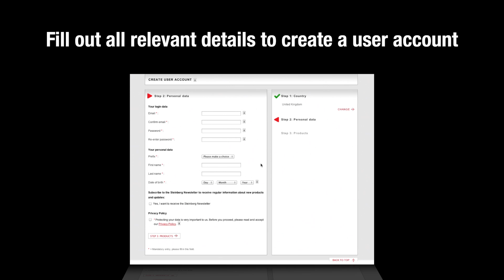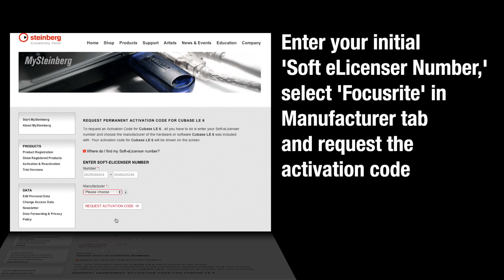Focusrite // Installing Cubase LE 6 on Mac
Scarlett Studio tutorial - Installing Cubase LE 6 on Mac
LIKE our video and click 'show more' for additional features.

Video showing how to install Cubase LE 6 onto your Mac.

Focusrite Scarlett Studio: The complete professional recording package for musicians.

Inside the Scarlett Studio box:
• Scarlett 2i2 interface
• CM25 microphone and clip
• HP60 headphones
• XLR cable for mic connection
• USB cable for interface
• Cubase 6 LE production software